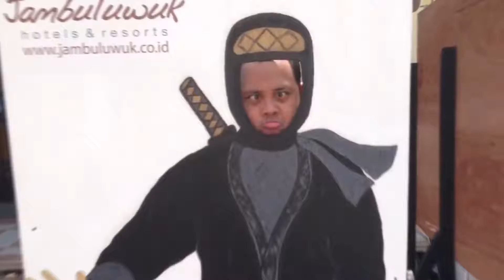Mobile Suit Gundam Online Let's Play It Series 39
I'm back and ready to ROCK!